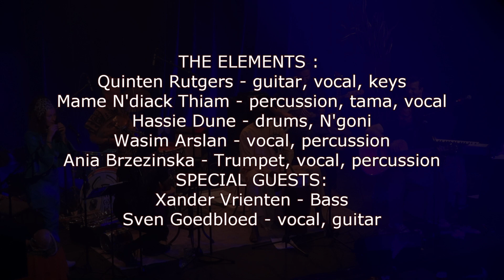THE ELEMENTS with Xander Vrienten & Sven Goedbloed / Tobacco Theater Amsterdam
The Elements are an Amsterdam-based collective of colorful musicians from different musical and cultural backgrounds.
 Their deep connection can be felt through their intimate performances, where they take you on a healing journey through the mystical and the magical, the earthly and the divine, synthesizing their traditional and contemporary influences, passionately opening hearts and minds, taking you on an expressive journey of freedom, connection, reflection, harmony and joy.

The Elements:

Quinten Rutgers - guitar, voice, piano
Hassie Dune - Drums, N'goni, percussion @couplepositive
Wasim Arslan - voice, frame drum
Mame N'diack Thiam - talking drum, voice
Ania Brzezińska - trumpet, vocal, percussion @couplepositive
Special Guests:
Sven Goedbloed - guitar
 Xander Vrienten - bass